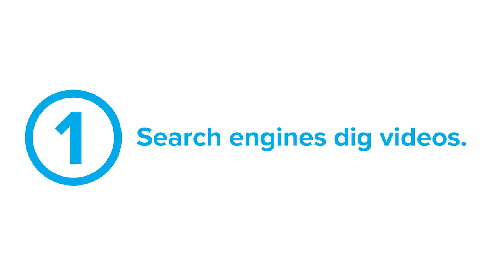5 Reasons Why You Need Video on Your Site | mopro.com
Adding video to your site can make it the real deal online. From SEO to telling your story, here are the five ways video improves your online presence.

Ready to tell your story with video? to learn more.